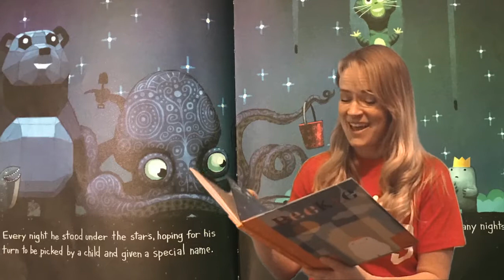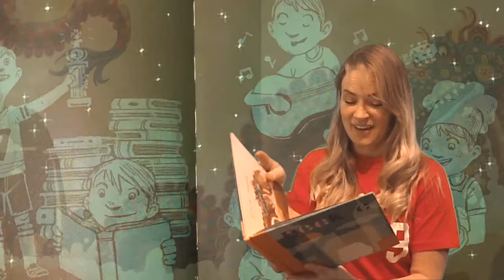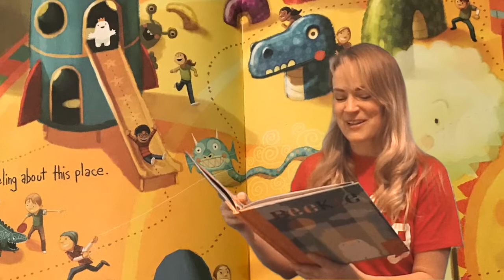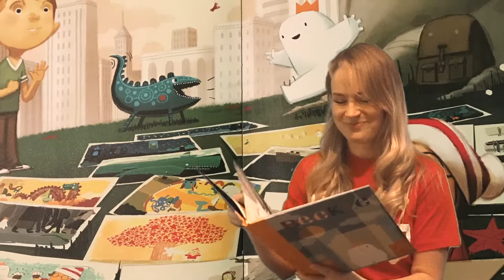THE ADVENTURES OF BEEKLE : THE UNIMAGINARY FRIEND - Dan Santat |StoryTimePals| Kids Books Read Aloud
BestKidsBooks time! Snuggle in for super fun children's book The Adventures of Beekle: The Unimaginary Friend by Dan Santat, ReadAloud by your pal Amber!

"The Adventures of Beekle: The Unimaginary Friend"
Author : Dan Santat
Publisher : Little, Brown Books for Young Readers (April 1, 2014)

Imagining owning Beekle for yourself and following along?